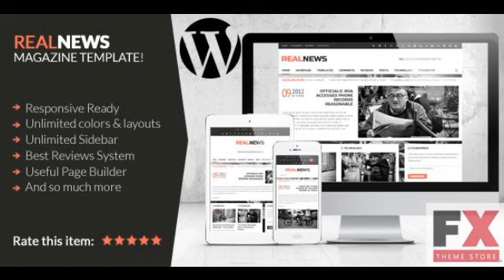Preview Realnews - Stylish and Responsive Magazine Theme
_#8220;Realnews is a fresh, clean, stylish and modern magazine theme. Built with responsive design and based on visual composer. With the 4 post formats (standard...

      , Compatible Browsers
            IE8,
            IE9,
            IE10,
            Firefox,
            Safari,
            Opera,
            Chrome

      , Software Version
            WordPress 3.6